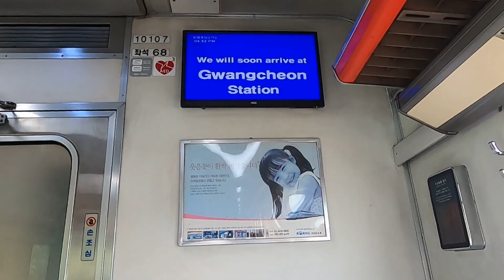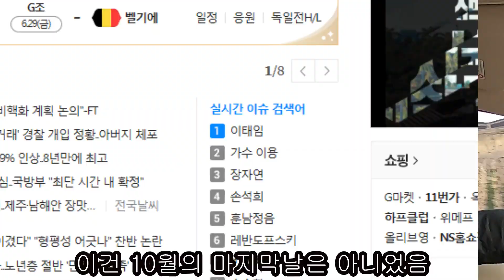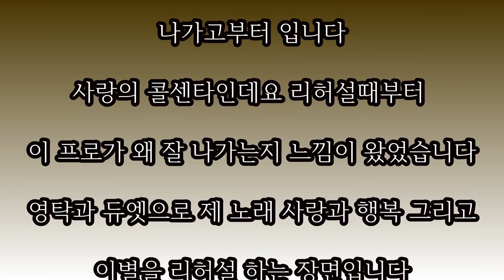권영찬 인터뷰(가수이용)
구독자 12만의 권영찬TV 와 가수이용이 전화 인터뷰를 했다